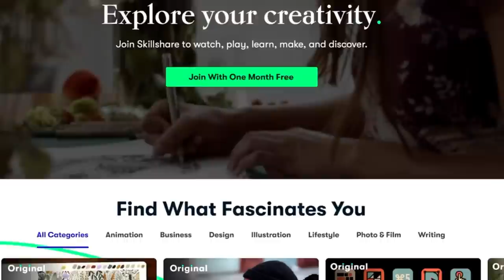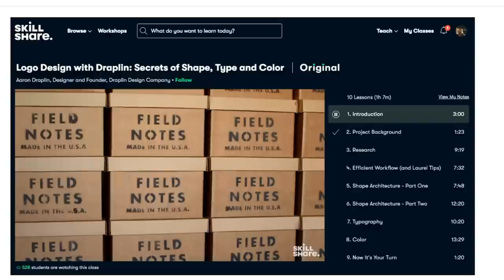FIRST GAME OF THE SEASON IS HERE! NEWCASTLE UNITED VS NOTTINGHAM FOREST!